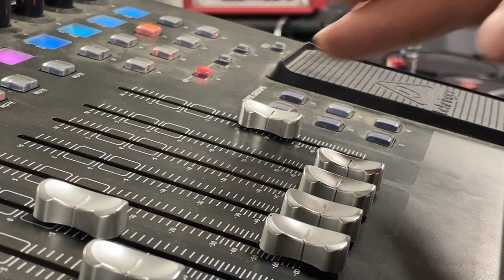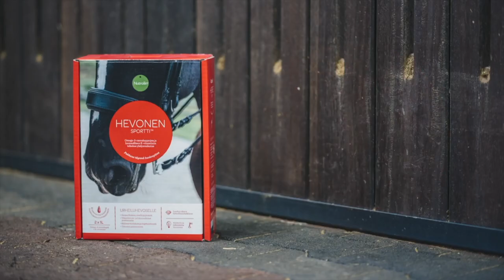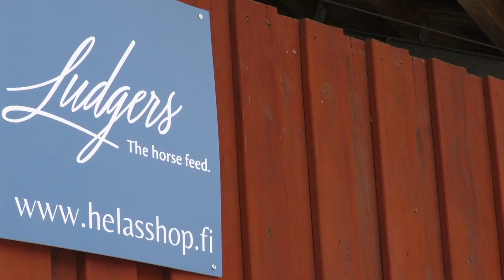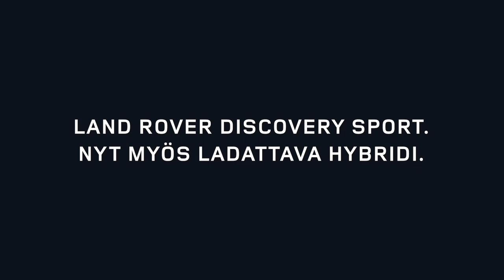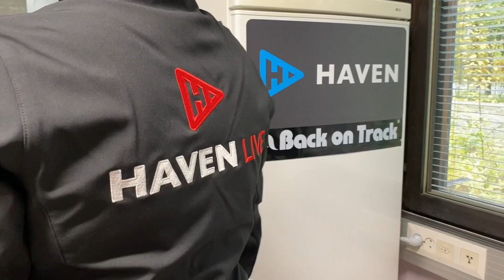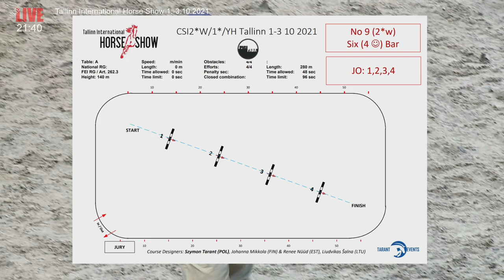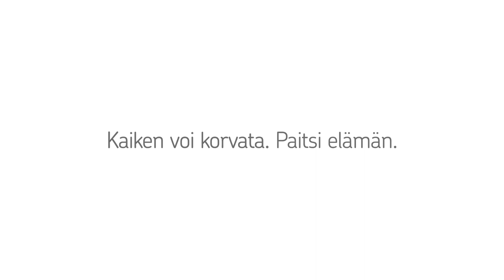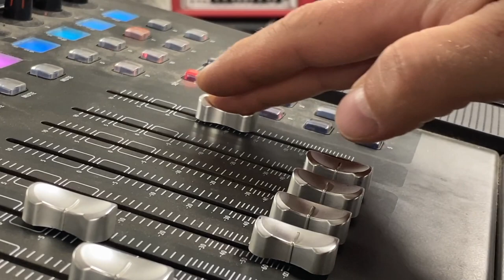🔴 LIVE | LA | Tallinn International Horse Show | 1.-3.10.2021 | Part 2/2